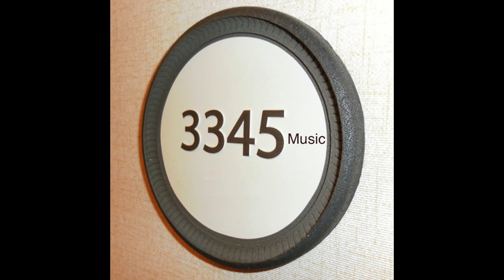Groovalicious - So Right Tonight (Rhody Remix) 2021 Remaster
A hint of disco propels the vocal workout

So Right Tonight written by Jonathon Martin, Jonathon Atkinson.  Published by 3345 Music Publishing (ASCAP).